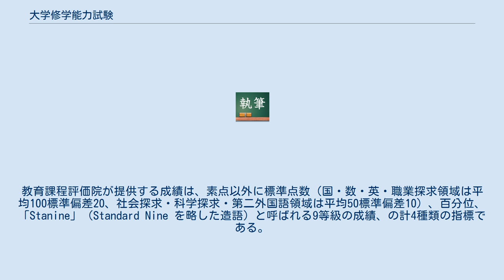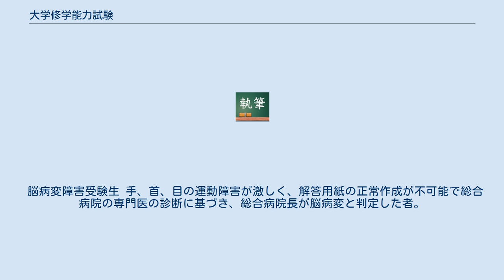大学修学能力試験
大学修学能力試験 （だいがくしゅうがくのうりょくしけん、朝：대학수학능력시험）は、大韓民国で実施されている大学共通の入学試験である。
修能（スヌン、수능）とも、大修能（テスヌン、대수능）ともいう。
 試験の実施・運営は韓国教育課程評価院が行っている。
試験日は入学前年11月の木曜日に設定され、一日で全ての試験を行う。
追試験・再試験は実施されない。
 国公私立を問わず4年制大学の大部分の志願者がこの試験を受けなければならない。
この試験の結果次第で受験できる大学が、そして高校卒業後の人生が決まると言われている。
言い換えれば、韓国の青少年における通過儀礼というようなものである。
試験結果を悲観した高校生や浪人が自殺するといった事件も過去に起きている。
 高校のカリキュラムにそった学力試験となっており、大学教育に適した能力を受験者が有しているかを測定することを目的としている。
試験問題は試験後に公表され、再利用されることはない。
大学は、高校作成の「總合生活記録符」と呼ばれる内申書および2次試験と合わせて総合評価するが、この大学修学能力試験が最大の比重を占める。
比重は大学、学科、受験方式により異なる。
 問題は教育課程評価院が委託した問題作成委員（大学教授、高校の教員も一部参加）が作成する。
試験問題の最終決定までの過程で、チェック委員会のチェックを何回か受ける。
機密保持のため、1ヶ月程で作題から検討、印刷、実施までの工程を網羅する。
また試験終了後、教育課程評価院は試験問題に対する異議申請を受けて審査した後、最終正解を発表する制度をとっている。
 試験場として高校や中学校が使われ、大学は使われない。
受験場所として受験者本人が在学している高校以外の高校または中学校が指定され、男女別の試験会場となる。
 ちなみに「修学能力試験の日は寒い」というジンクス（通称「修能寒波」）がある。
しかし統計的には他の日とさほど変わらないのが実情である。
 「大学の自律性を伸長し高校教育の跛行を改善する」という目標の下で、1991年に発表された新しい大学入試制度により、1994年度（1993年実施）から導入されている。
第1回の試験は年に2度実施したが、第2回となる1995年度（1994年実施）から年に1度の試験となった。
その後、1997年度（1996年実施）から国公立大学では、国語・英語・数学中心の大学別の入学試験が廃止され、内申書に記載された成績（40%以上）、大学修学能力試験の成績、小論文、面接試験、実技などが合否選考の資料となった。
 2001年度（2000年実施）には第二外国語領域が追加された。
 2005年度（2004年実施）には第二外国語領域にアラビア語が追加された。
そのほか携帯電話による大規模カンニング事件が発生し衝撃を与えた。
 2011年度（2010年実施）には加熱する予備校等の私教育を抑制し、教育の格差是正、公平化を目的に、問題の70%を韓国教育放送公社（EBS）の教材に連携させる制度が導入される（EBSでは、修能専門のチャンネルがある）。
 2014年度（2013年実施）には国語、数学、英語に対してA型とB型のどちらかを選択するという制度が導入されるが、そのうち英語の区分に対しては受験者から不満の声が多く挙がり来年（2015年度）からは廃止される。
また、第二外国語領域に基礎ベトナム語が追加された。
 2017年度（2016年実施）には国語のA型とB型の区分が廃止され、数学のA型（文系）とB型（理系）の区分がカ型（理系）とナ型（文系）に変更された。
また、選択科目だった社会探求領域の韓国史が必須領域で独自の領域に分離され、第二外国語領域の基礎ベトナム語はベトナム語1に変更された。
職業探求領域は5科目の中で1科目を選択することから10科目の中で2科目を選択することに変更された。
 2004年、携帯電話を利用した大規模なカンニングが発覚し、関係した学生が処罰された。
不正が発覚したのは南部の光州広域市。
試験で良い点を取りたい受験生たちがブローカーに1科目30万ウォンを支払う。
ブローカーは謝礼で誘い、成績の優秀な受験生約40人を集める。
そして、各自が受験会場に携帯電話を持ち込み問題を解く。
その結果を携帯電話のメールで外部の中継者に送信する。
中継者が40人の受験生からの解答を集計し、最も多かった解答を「正解」と見立て、依頼を受けていた受験生に結果をメールで打ち返す。
そのメールを見て、受験生たちは解答用紙に書...